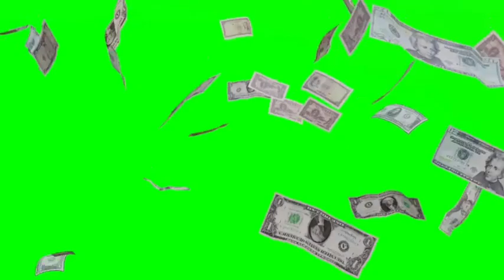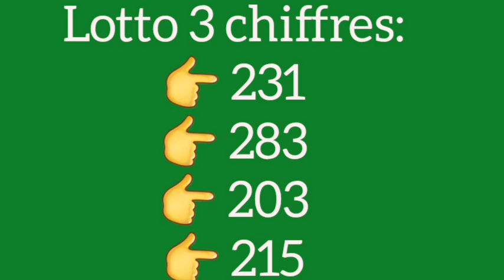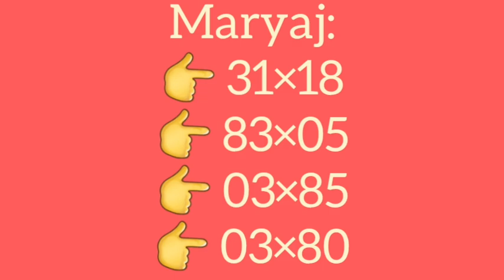2 BOUL CHO POU TIRAJ MATEN 11-DÉCEMBRE-2023.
Boul cho pou jodia
Boul cho pou tiraj maten an
Boul cho pou tiraj aswèa
boul dife
peter vicker
petervicker jay
legende promo
boul cho
1 grenn boul ki pa ka pa sòti
2 boul kraze bank
2 lo dirèk
2 boul dife
numeros para hoy 11 de diciembre 2023
numeros para loterias en la noche
lottery
loterias New York
florida
georgia en la tarde dia new york 11 de diciembre
florida 11 de diciembre
georgia 11 de diciembre 2023
maryaj
florida live
georgia live
choloto 509
boul konfime
brubru numero
legende promo lottery
lenord lotto
boul chans
boul ki pa ka pa sòti
boul dola
boul konpayèl
boul metòd
lemaes
lesly center
tiraj georgia
tiraj florida
gps lotto
anou2 bolet
bòlèt florida
bingo
11 décembre 2023 boul cho tiraj florida midi-soir
11 décembre 2023 boul cho tiraj new york midi-soir
11 décembre 2023 boul cho tiraj georgia midi-soir
boul lalin
boul malatchong
larepublica loto
calendrier lunaire
gena numero
alexander cardini
attraction boul
rhd lotto
sekrè bonèw
france 24
haiti news
florida lottery
izolan official
bedjine officiel
radio television caraibe
metropole tele
tele ginen
haitian 100%
boulcho lotto
boul kraze
florida midi
new york midi
georgia midi
florida soir
new york soir
georgia soir
tiraj rapid
3 boul cho pou jodia
2 boul cho pou jodia
1 boul cho pou jodia
plezilotto
11 décembre 2023
boul cho pou jwe jodi 11 décembre 2023
boul